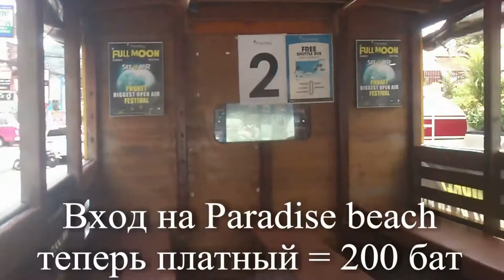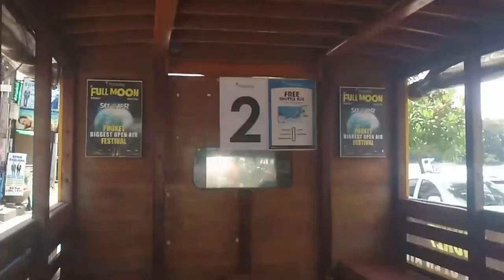Самый лучший пляж Пхуекта Freedom Beach Paradise Beach как добраться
Самый дешёвый алкоголь Пхукет 24 часа "Савадика-ап!"  Я иду по Тайланду и здороваюсь со всеми подряд. "Савадика-ап!" - и тетечка в засратом кафе улыбается и здоровается в ответ.
И я улыбаюсь.
И тут же улыбаюсь какому-то дядьке, который разбирает на косточки старый мопед. "Савадика-ап!" улыбается он мне - а я ему.
Я иду под пронзительным солнцем в рваных шлепках и мне хорошо.
Мое  ленивое тело поет. Ему жарко, но оно не замечает, потому что нет никакого стресса! Есть солнце, зелень и дорожная пыль.
Внезапно возвращаются запахи. Я не чувствовал их так сочно много лет.
Пахнет всем! Травой, бензином, ручьем, углями, фруктами и рыбой. И мой нос начинает улыбаться. Ему хоршо.
А еще мой нос чует Главный Запах, из-за которого я вышел из дома - запах Тайского супа.
Он сделан из острейшего красного карри, в нем плавают грибы и креветки, и разная ароматная дрянь.
От первой ложки слезы брызжут из глаз и кончается воздух. Но я "мечу" его ложку за ложкой вытирая сопли, потому что с каждой новой меня наполняет наркотик. Я пробовал в молодости разные - но такого Никогда! Это Гормон Счастья! Его вырабатывает мой организм от сочетания солнца и острой пищи. С утра придется за это заплатить огнеными какашками. Но! Я буду счастлив еще один день как они!
А они счастливы каждый день! Они едят много Красного Карри и ходят по солнцу!
Я доел суп. Если сейчас сделать темно - глаза засветятся в темноте. Скулы сводит от идиотской счастливой улыбки.
Я иду назад.
Через минуту меня догоняет пацан и протягивает мне забытый кошелек. Я лезу в кошелек и даю ему мелочь. Пацан прыгает от радости и скорчив мне рожу скачет назад. И меня аж перекашивает от счастья! Проезжающие мимо строители смеются глядя на меня. "Савадикап!" - кричу я им! А они машут в ответ.
Жизнь невероятно хороша! Вечером мы нажремся карри с Женой и у нас будет секс!
И внезапно ко мне приходит Мысль!
"Я найду деньги! Я куплю пароход Красного Карри! Я привезу его в Россию! Я договорюсь с Думой и она напишет Закон "Есть Острый Карри По Утрам"! И Президент закон одобрит! И премьер! А Мэр договорится с другими Суперпацанами и разгонит облака по всей Стране! И будет Много Солнца и Много Карри! И все начнут улыбаться и говорить друг-другу "Здрасьте!". А уторм вся моя Огромная Страна наконец-то дружно Просрется! Что бы улыбаться друг-другу всегда!"

Я иду по маленькой тайской деревне. Мне хорошо. Я улыбаюсь двум парням лет двадцати, котрые идут мимо - и они мне в ответ. И ни я, ни они не подумали слово "пидор".
Савадикап!